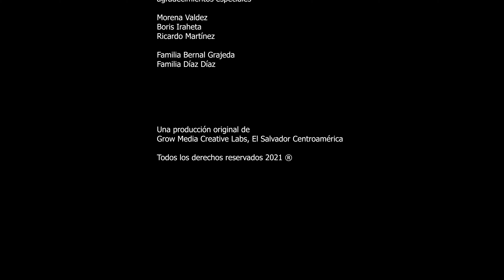El Salvador Revelado: El Imposible Vol. 1 El Vuelo, Bosque en El Salvador Central America DJI